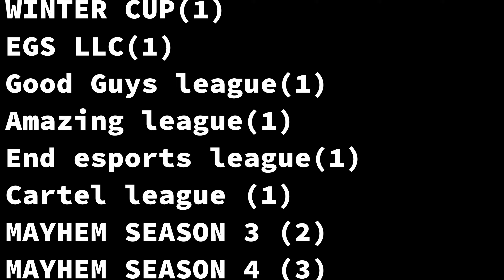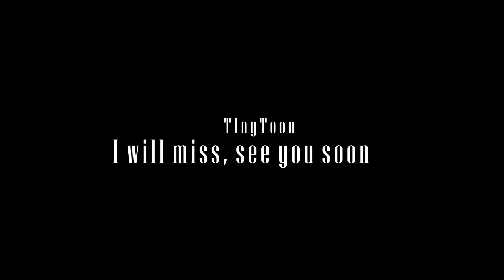GOODBYE COMPETITIV SCENE CALL OF DUTY MOBILE 🥺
Здарова, дружище! Ты на канале у самого интеллигентного игрока Call of Duty mobile. Сегодня ты можешь лицезреть мой последний мувик в CALL OF DUTY MOBILE.

🐰IGN: TinyToon404
🐰Team: Cartel
🐰Device: REDMAGIC 6